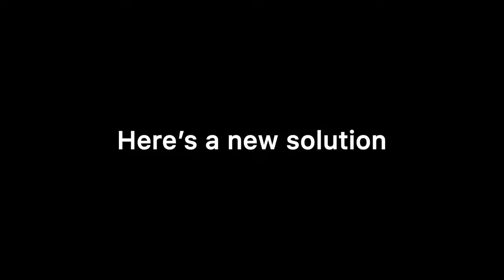Abridor de celular 2 em 1 e braçadeira para iPhone Samsung tela plana/remoção de tampa traseira